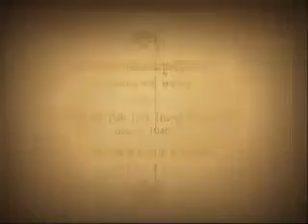พระบารมีปกเกล้าชาวเยาวราช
ออกอากาศเมื่อวันที่ 6 มิถุนายน 2554